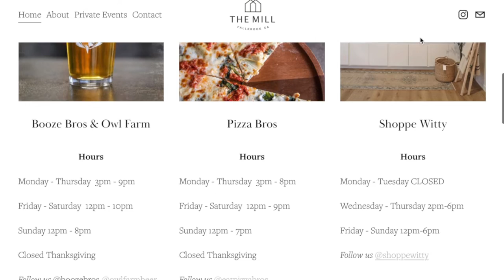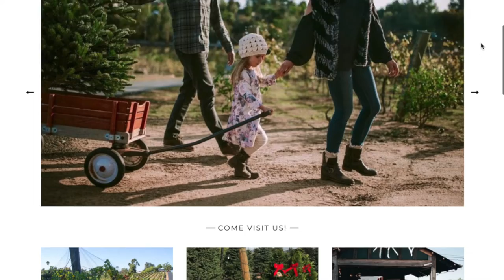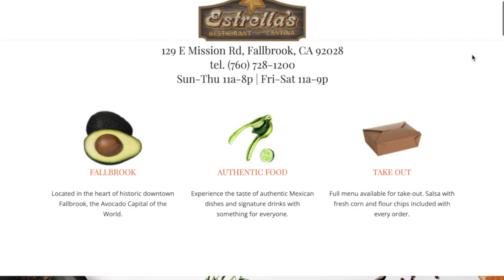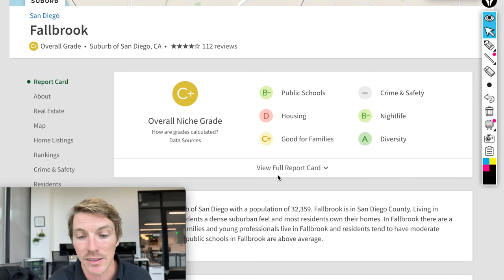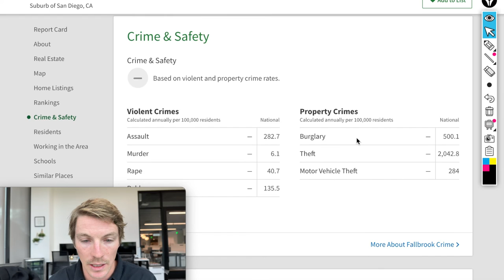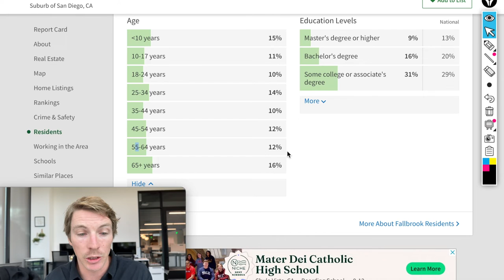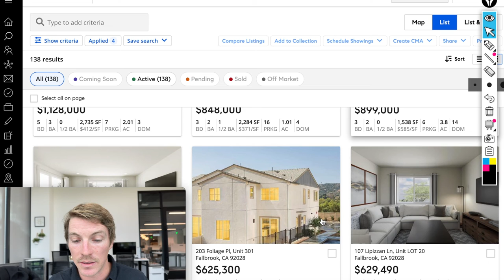EVERYTHING About Fallbrook California You NEED To Know | Moving to Fallbrook, California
Thinking about moving to Fallbrook California? What is Fallbrook California all about? I'll take you around on Google Maps and show you everything about Fallbrook California you need to know.

Fallbrook is country living at it's finest. With that being said, it is important to note that Fallbrook is one of the older suburbs in San Diego…so there’s not a ton happening in terms of night life, exotic food, and entertainment. It IS very close to some of the bigger cities like Oceanside & Temecula, however, Fallbrook itself is pretty quiet, it doesn’t take much to find exactly what you need just inside of Fallbrook.

Fallbrook is much more of a slower place and blue-collar town. Fallbrook is home to some beautiful homes and estates. It is also known as the Avocado Capital of the world and hosts the Avocado Festival once a year on Main Street in the Historic downtown of Fallbrook. Make sure to watch the video so you can learn everything about Fallbrook California you need to know!

If you're thinking about moving to Fallbrook California, or any other San Diego California suburb, make sure you give us a call, shoot us a text, send us an email, or schedule a Zoom call. We'd love to help you make a very smooth move to San Diego.

Nicholas Miele | Compass
DRE# 02089615

00:00 - Intro
02:00 - Fallbrook Location
04:44 - Shopping, Restaurants, & Entertainment
06:53 - Schools
07:11 - Outdoor Activities
08:30 - Rolling Hills Estates
09:06 - City Stats
12:03 - Real Estate
13:56 - Outro

I love helping awesome people buy, sell and invest in San Diego Real Estate. Nicholas Miele is focused on education, relationships and doing what he says he's going to do.